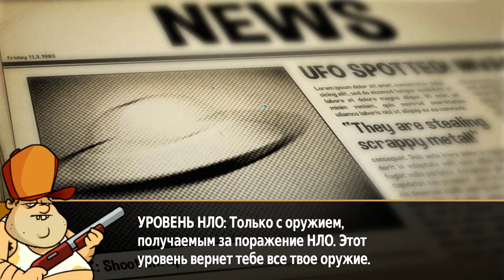Swamp Attack #23 УХ ТЫ,НОВЫЕ ВРАГИ 😅